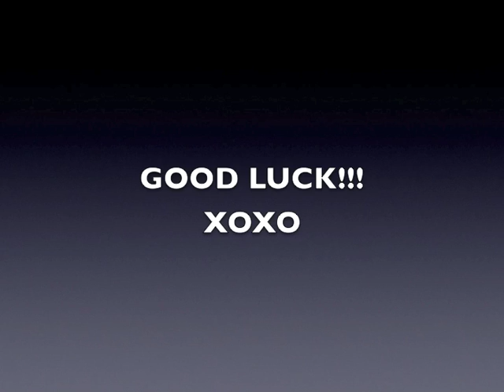MAC, Sephora, Too Faced, Benefit Giveaway!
GOOD LUCK : )